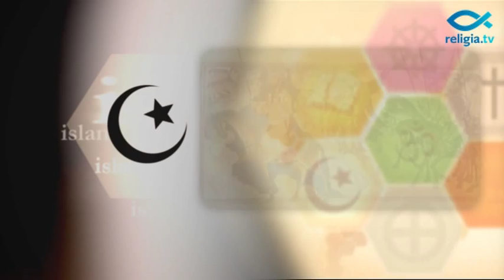"Lekcja religii" - Mahomet